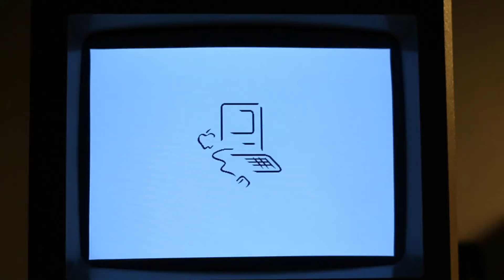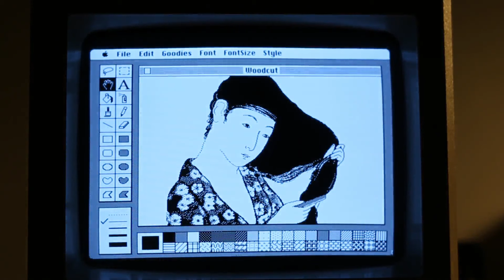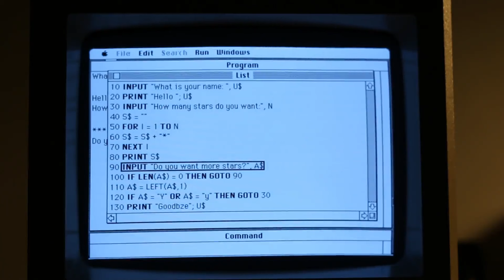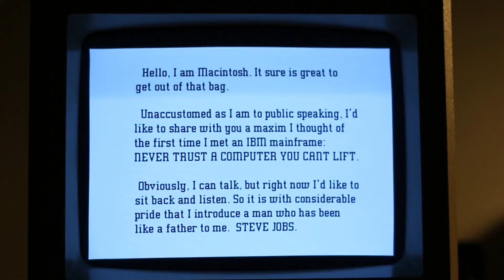Mac original demo remake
Recréation de la toute première démonstration publique du Macintosh, le 24 janvier 1984